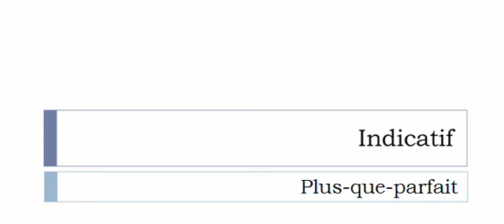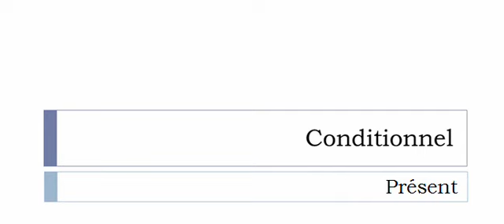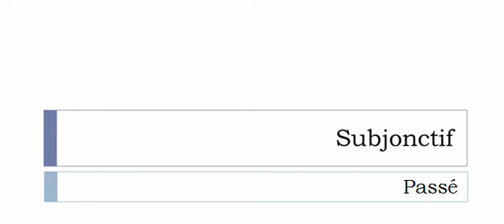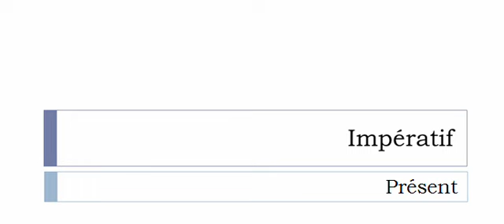French conjugation Verb = Dégoûter